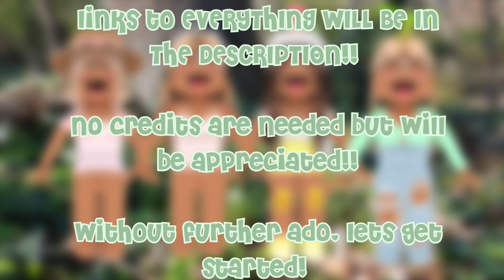aesthetic roblox COTTAGECORE outfits!! || dreamingxgrace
𝐎𝐏𝐄𝐍 𝐌𝐄!! 🌿✨
LINKS:
outfit 1:
pants & shirt: sorry i could no longer find them (they went off sale :()
outfit 2:
☀️ (the intro is made by me!)
you can find more of my work here! 🌳
ROBLOX GROUPS:
credits: me!!
upload schedule 🌱:
monday @ 10am est
wednesday @ 10am est
sometimes friday @10am est!
if you would like to order any of my roblox/gfx art, please